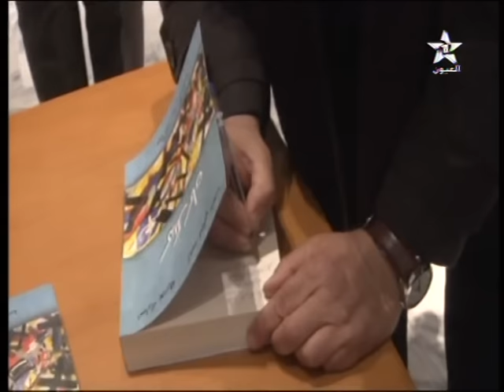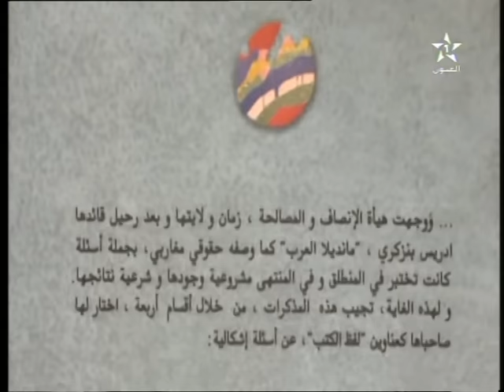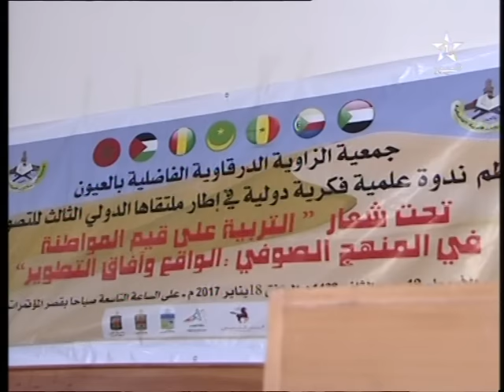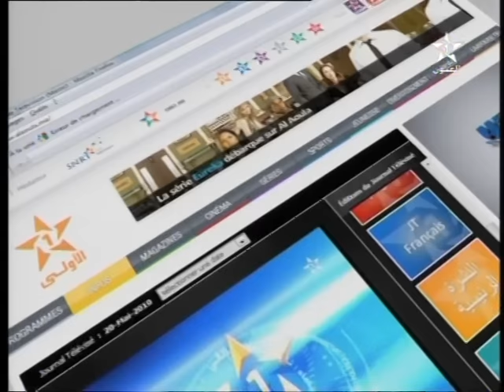نشرة الأخبار ل 19/01/2017